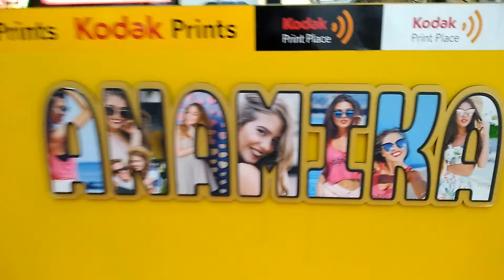NAME WOOD COLLAGE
Diliver In All India Free
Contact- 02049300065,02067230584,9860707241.